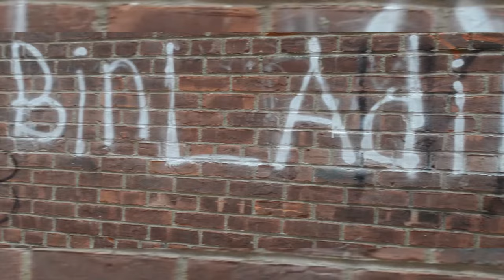Bengie Terrorr - Buss Head Freestyle - (Official HD Viral Video) - October 2014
Bengie Terrorr - Buss Head Freestyle

DigitalPlaylist Entertainment
The Latest Dancehall & Reggae Music.
Riddim Playlists, Singles, HD Videos Online.